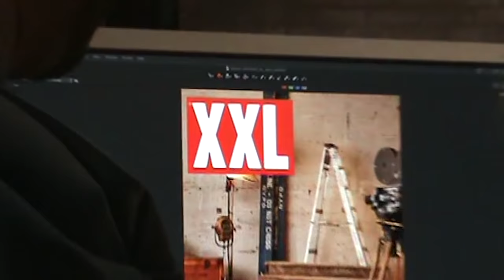50 Cent and Joseph Sikora Interview - Power Book IV: Force and Stamping Tommy as a Career Character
50 Cent and Joseph Sikora discuss the Starz show Power Book IV: Force in celebration of their XXL digital magazine cover.

Beat for video produced by Acey